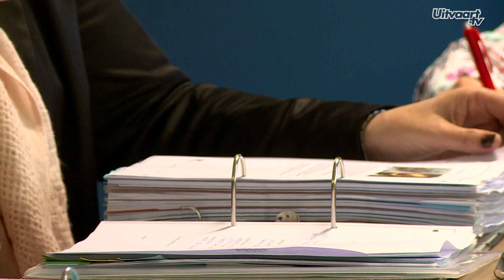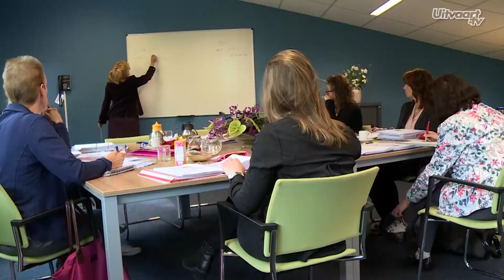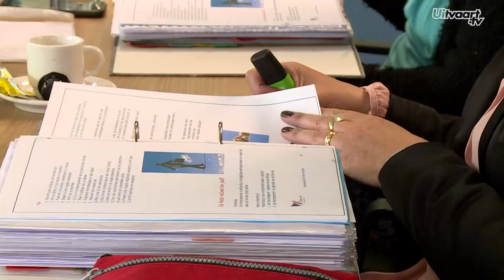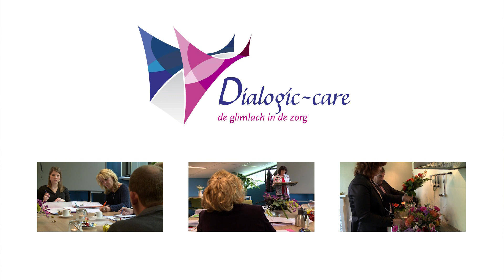Dialogic-care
Verlies raakt een mens heel diep en rouwen doet ieder op eigen wijze. Dialogic-care heeft oog, oor en hart voor de overledene en de achterblijvers. De uitvaartverzorger vindt inspiratie in de uitdaging, om een uniek, persoonlijk en vakkundig afscheid van een overledene te verzorgen. Zodat elke herinnering aan de dierbare er één is met een glimlach…Bekijk hieronder de nieuwe film over de opleiding.

Dialogic-care, de glimlach in de zorg… waarin de holistisch synergetische mensvisie essentieel is. Het is het hart tot het geven van kwaliteitszorg. Deze zorg doet recht aan de gevoelens die tegenovergesteld zijn aan de levensvreugde, maar laat tevens de mens in aanraking komen met de levensvreugde die in het hart aanwezig is. Centraal staat de mens: de overledene en diens naasten, maar ook de uitvaartverzorger.

Deze beroepsopleiding uitvaartverzorger is bedoeld voor mensen die de ander willen ontmoeten op alle niveaus van ons mens zijn. Oog, oor en hart hebben voor de identiteit en de zingeving van de ander. Moedig zijn, persoonlijk betrokken zijn en zichzelf durven spiegelen. Bij deze nieuwetijds uitvaartzorg, gaat het om aandacht, nabijheid, liefde en intimiteit. Want zorg vóór heel de mens vereist, ook zorg dóór heel de mens…

Bezoek onze Oriëntatiedagen Opleiding Uitvaartleider. Aanstaande zaterdag of later deze zomer, kijk voor data op onze website!

Boterzwin 1212
1788 VV Julianadorp